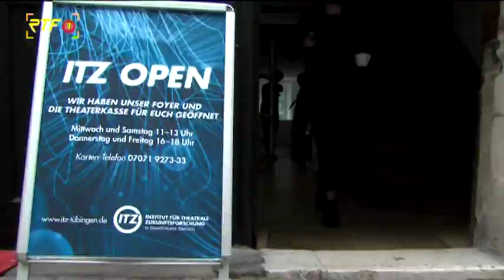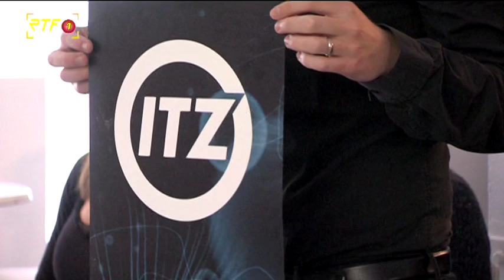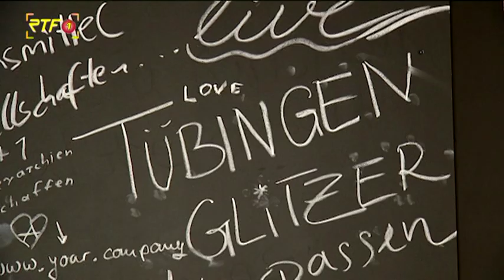ITZ - Nach der ersten Spielzeit